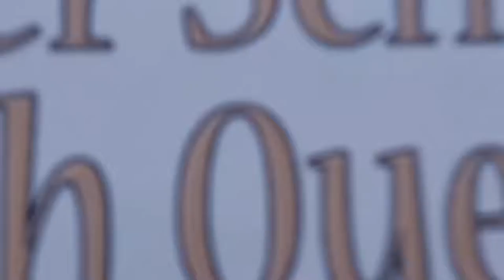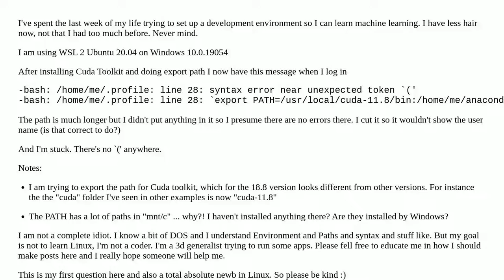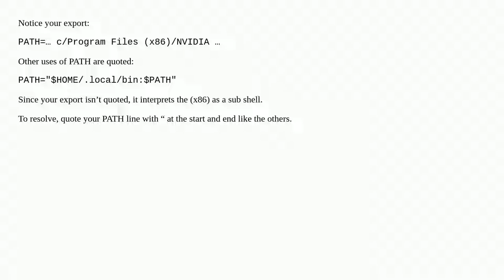-bash: /home/me/.profile: line 28: syntax error near unexpected token `('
A special thanks goes out to the community

  linux shell bash path